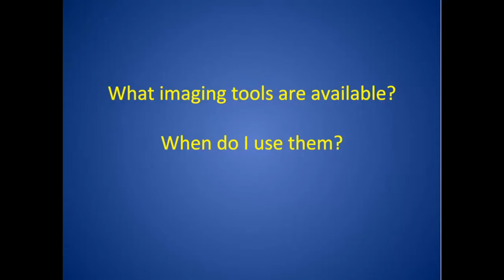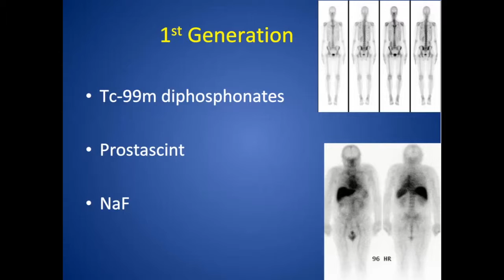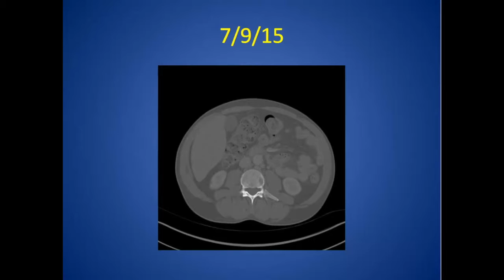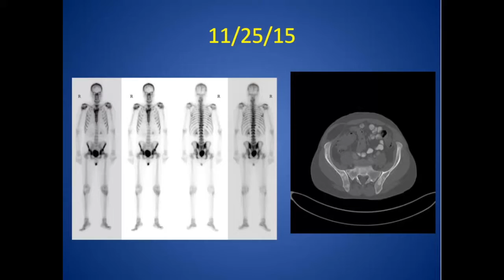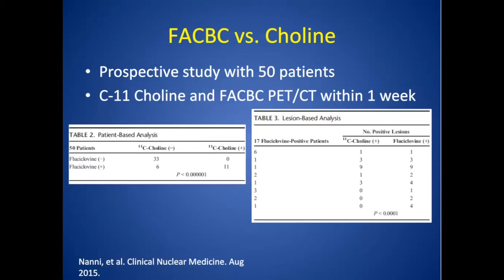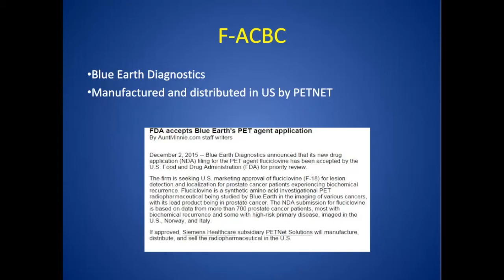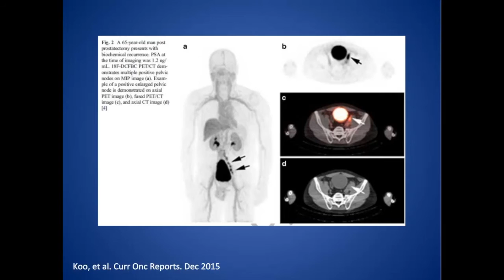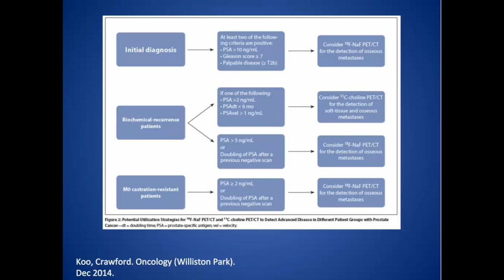Accurate Staging of Prostate Cancer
Dr. Phillip J. Koo presented "Accurate Staging of Prostate Cancer" at the 2016 International Prostate Cancer Update.